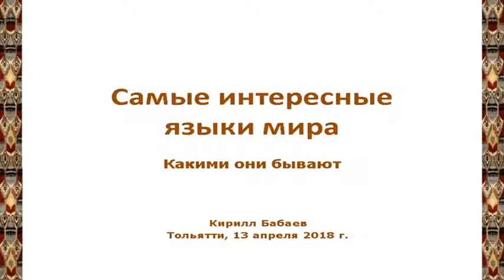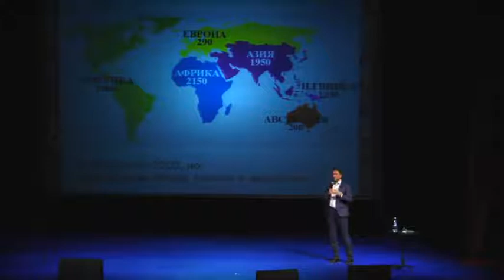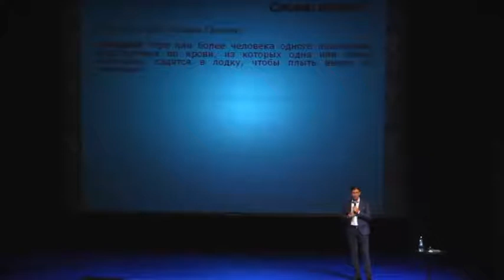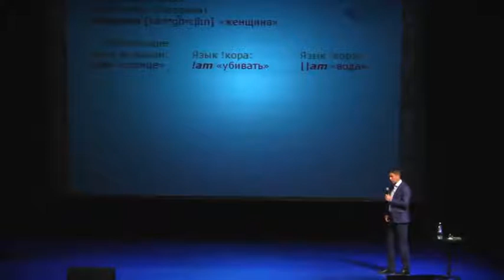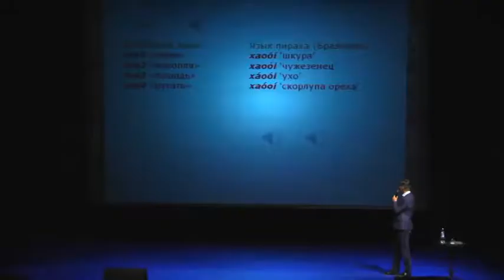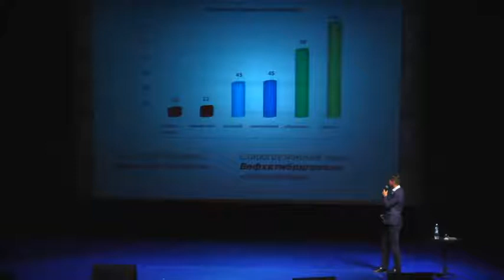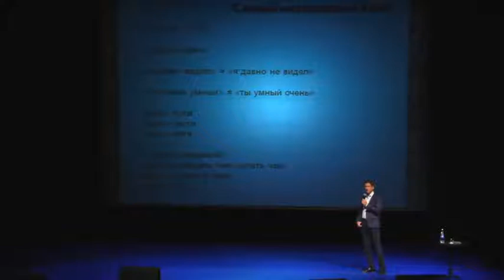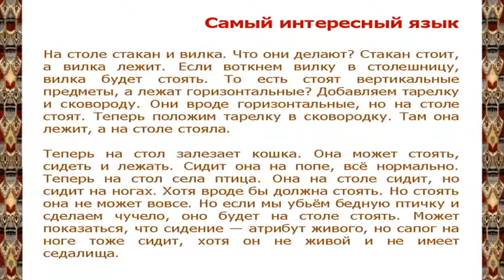Интеллектуальный клуб "Химия слова" - К. Бабаев "Самые интересные языки мира" - полная запись